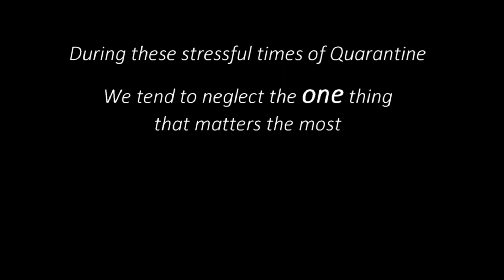Dissolution of a Relationship from Quarantine - A cautionary tale by Dennis W. Hall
- Dissolution of a Relationship from Quarantine -
During these stressful times of Quarantine, we tend to neglect the ONE thing that matters the most. Those we Love. Please don't make the same mistake I did.
A cautionary tale by Dennis W. Hall

   Thanks to - Erica S. Bream Casting - for reaching out to Actors during Quarantine to let us practice our craft during this down time with the
              "1 Minute Original Monologue Challenge"
A 1 minute original Monologue that must start with either:
 "Oh, it's you..   or    "Oh, sorry...
Here's my take. and go!
Ericasbreamcasting.com